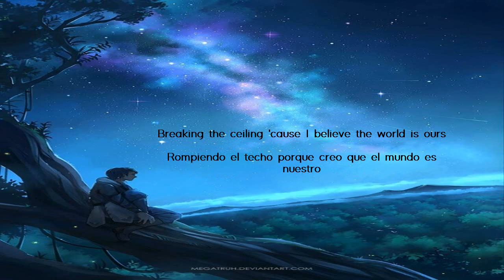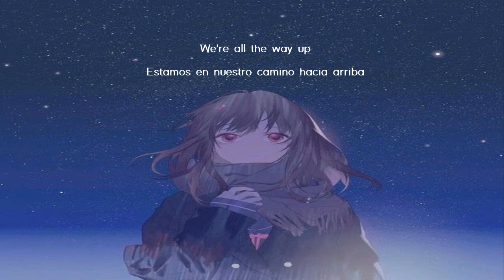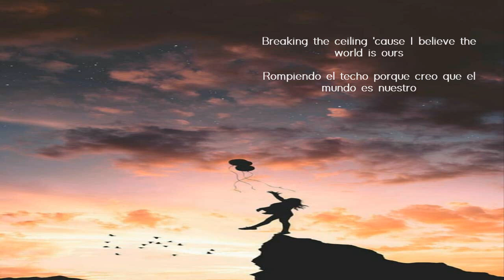ONE OK ROCK - In The Stars (Feat Kiiara)